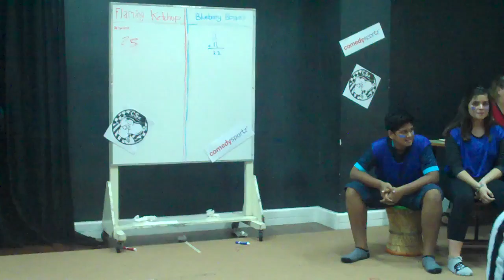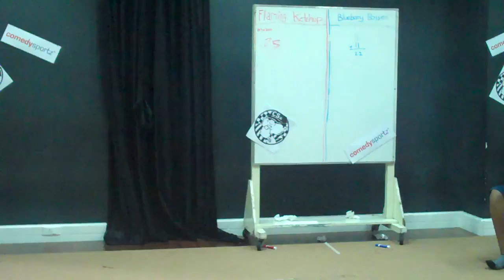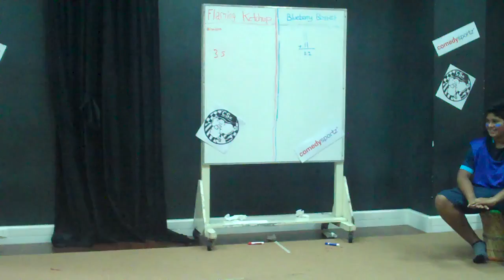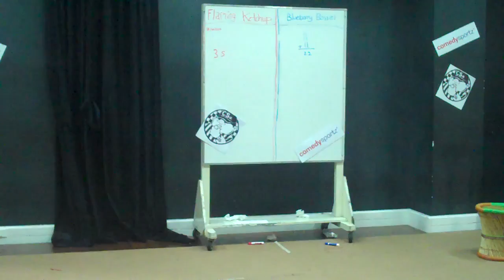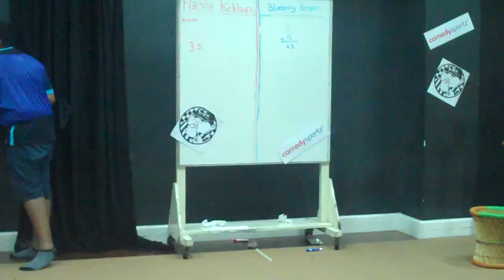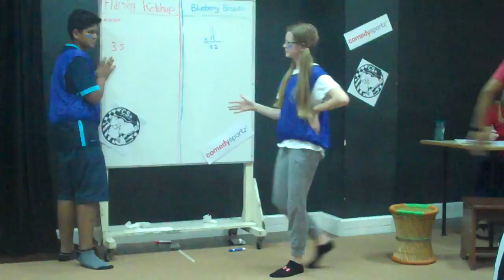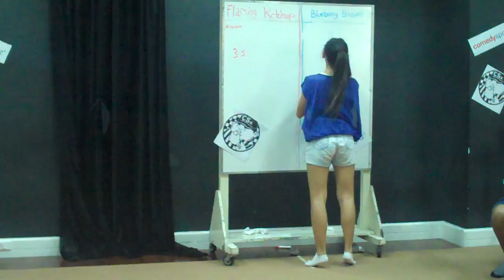Comedy Sportz Period 6 video 2